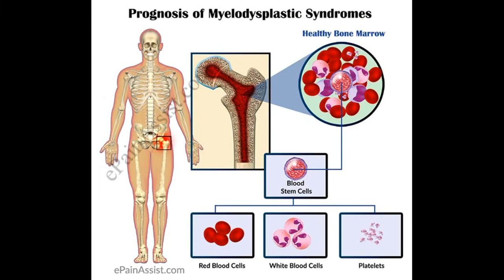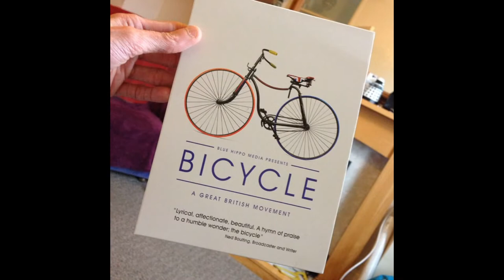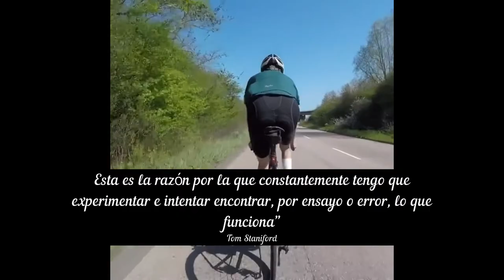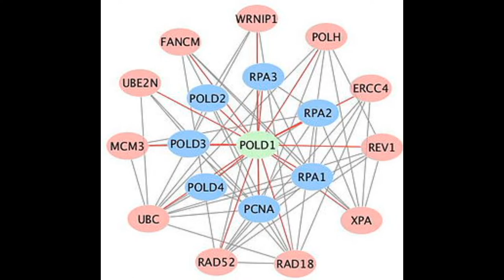Tom Staniford se convirtió en ciclista profesional a pesar del Síndrome MDS